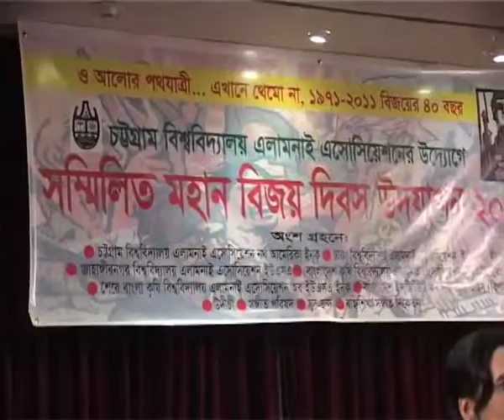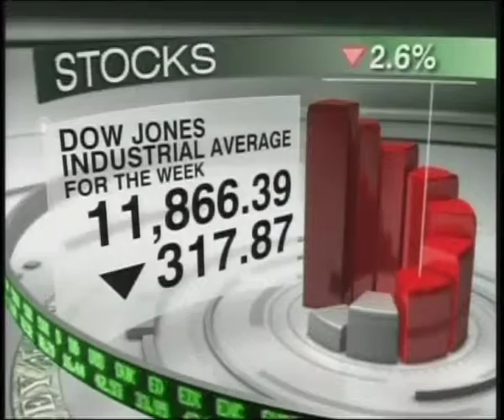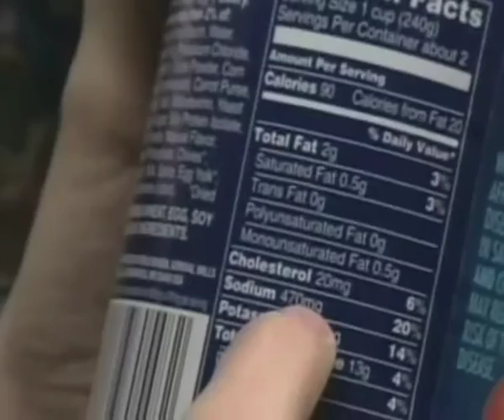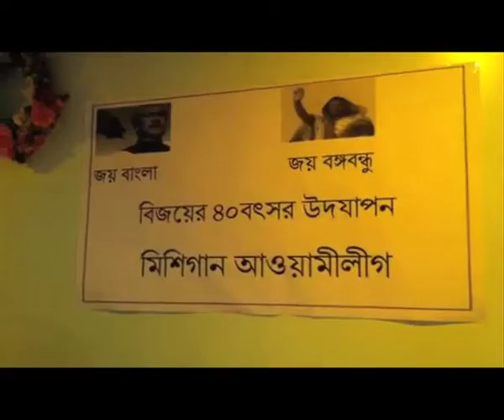usp 95 part 2